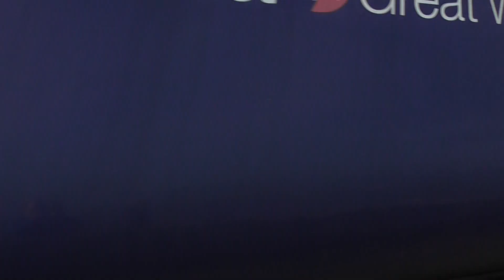GWR HST no's: 43020-43035 @ Dawlish {1C84} 08/04/2018.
1C84 1257 London Paddington to Penzance.
Great Western Railway service.
Express Passenger.
High Speed Train (HST125).
Retail Service ID GW1167.
43020,OC47,44060,41004,42217,42308,
                     42509,40113,46006,41108,43035.